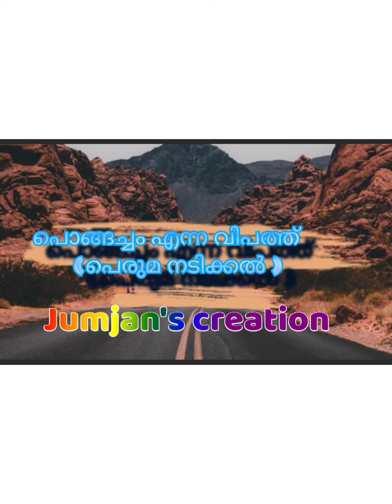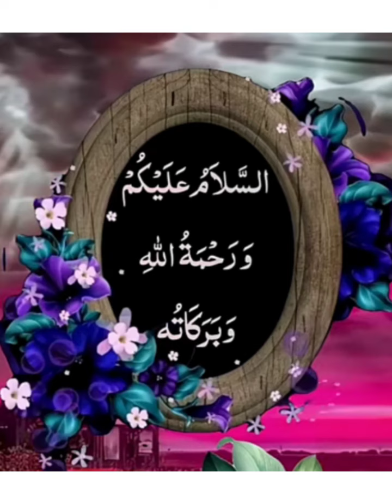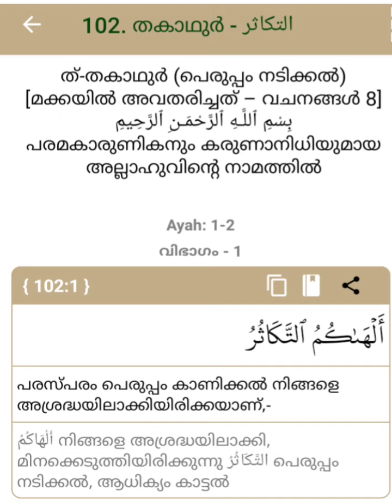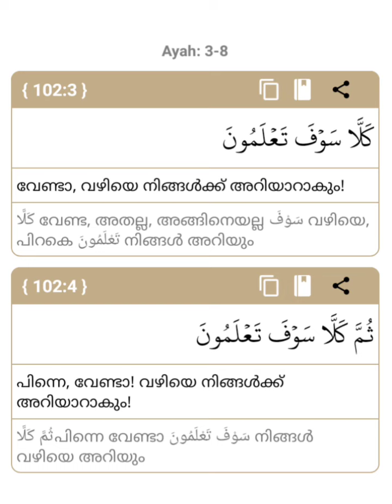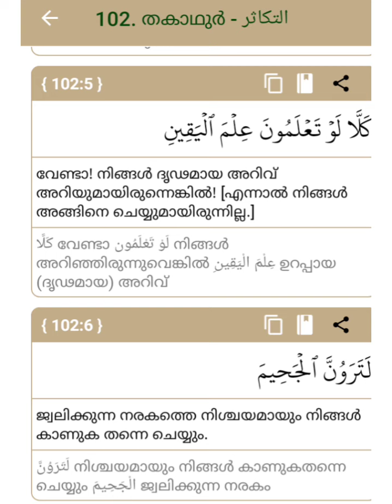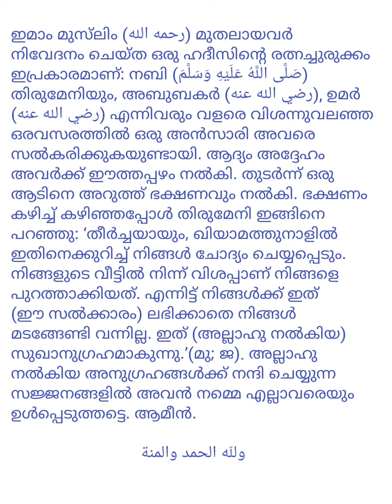പെരുമ നടിക്കൽ (പൊങ്ങച്ചം )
Created by Jumjan#
പെരുമ നടിക്കൽ #
സൂറത്തു തകശൂർ #